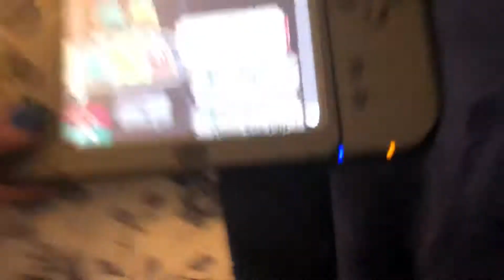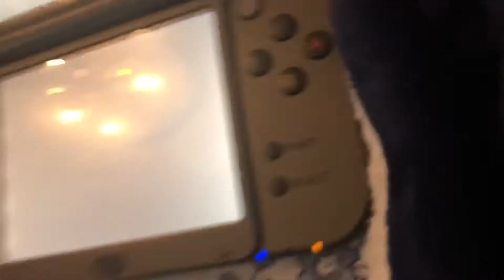All Hatsune Miku Project Mirai Songs